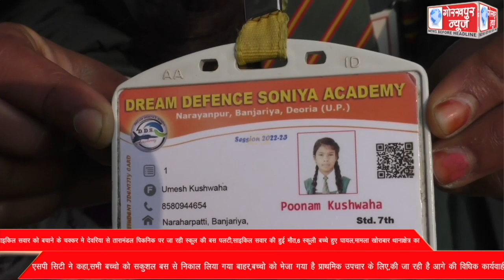साइकिल सवार को बचाने के चक्कर मे देवरिया से तारामंडल पिकनिक पर जा रही स्कूल की बस पलटी,साइकिल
साइकिल सवार को बचाने के चक्कर मे देवरिया से तारामंडल पिकनिक पर जा रही स्कूल की बस पलटी,साइकिल सवार की हुई मौत,6 स्कूली बच्चे हुए घायल,मामला खोराबार थानाक्षेत्र का,एसपी सिटी ने कहा,सभी बच्चो को सकुशल बस से निकाल लिया गया बाहर,बच्चो को भेजा गया है प्राथमिक उपचार के लिए,की जा रही है आगे की विधिक कार्यवाही